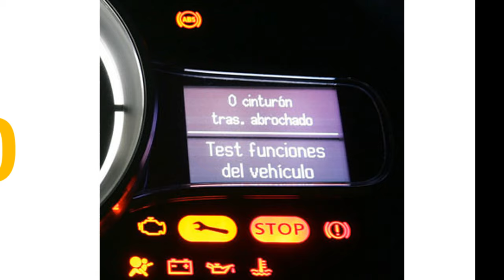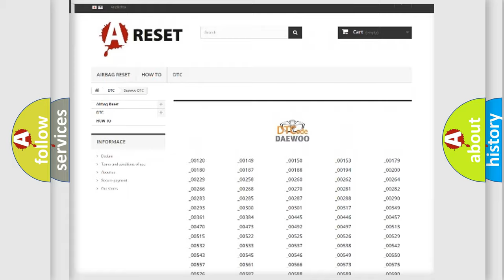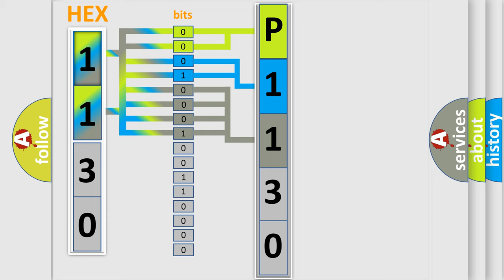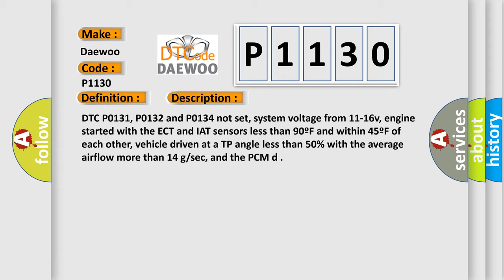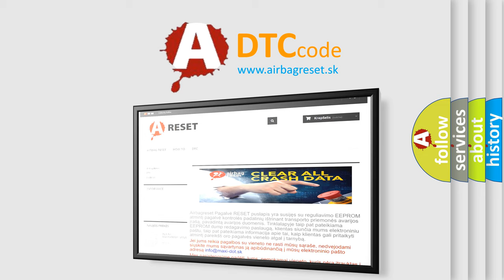DTC Daewoo P1130 Short Explanation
Contents:
0:21 Basic DTC analysis according to OBD2 protocol standard.
1:48 Insight into programming
2:58 A diagnostically understandable description of the Diagnostic Trouble Code
3:05 Basic error definition

Make:
Daewoo
Code:
P1130
Definition:
O2S-11 (Bank 1 Sensor 1) Low Signal Variance
Description:
DTC P0131, P0132 and P0134 not set, system voltage from 11-16v, engine started with the ECT and IAT sensors less than 90ºF and within 45ºF of each other, vehicle driven at a TP angle less than 50% with the average airflow more than 14 g or sec, and the PCM d
Cause:
Air leaks at the exhaust manifold or exhaust pipes
HO2S signal circuit is open or shorted to ground
HO2S contaminated with wrong fuel, has deteriorated or failed